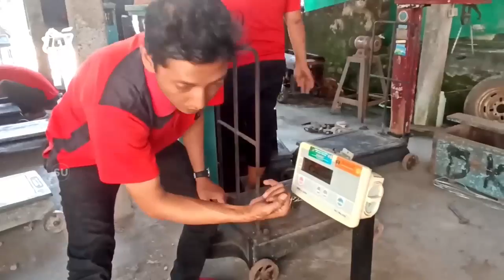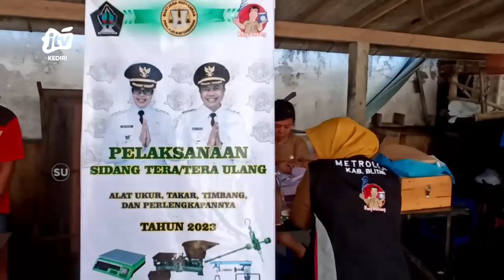BLITAR - Puluhan Pedagang Pasar Mengeluh Terkena Sanksi Tera